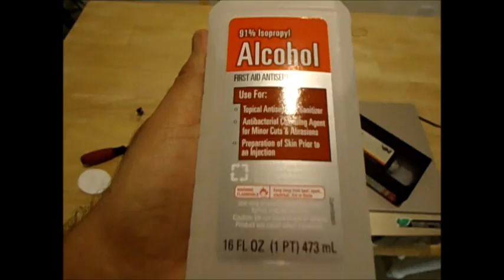Como limpar fita VHS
Modo simples e facil de limpar suas fitas vhs